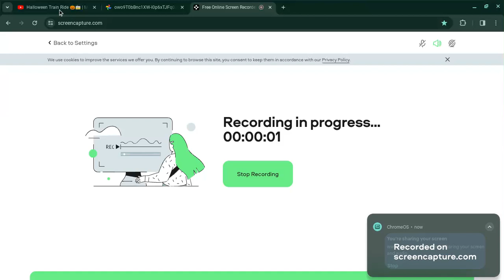Mickey Howling Like A Werewolf!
Taken From The Halloween Train Ride Vlog
Request By @hilaryjameslyall2133